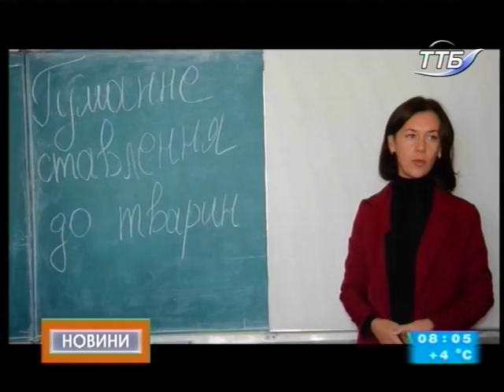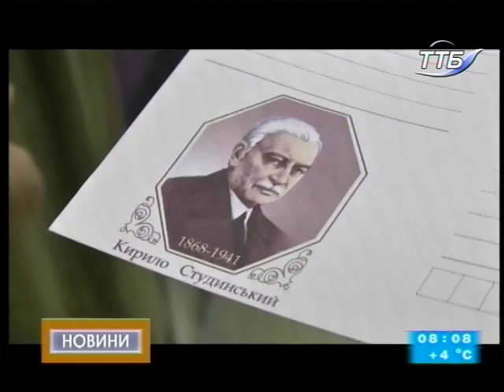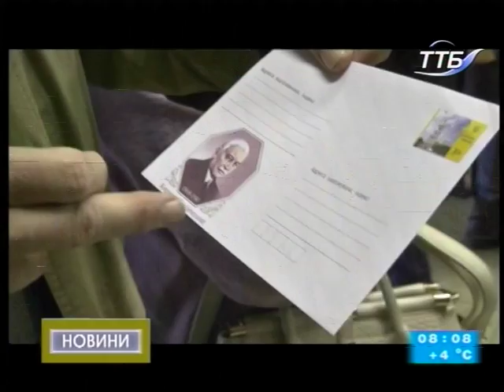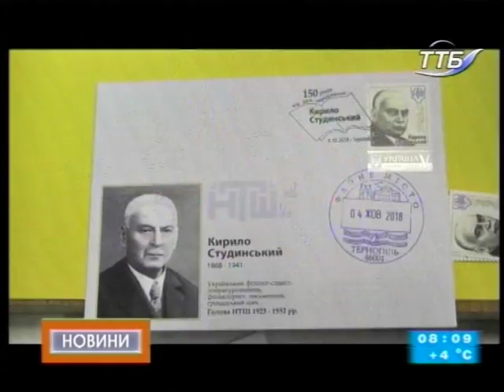05.10.2018. Новини. 8:00